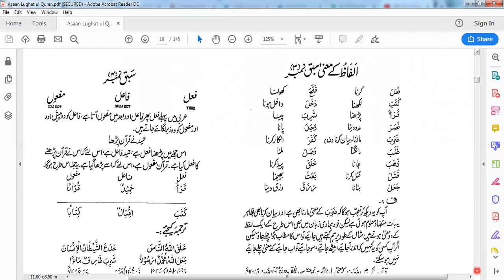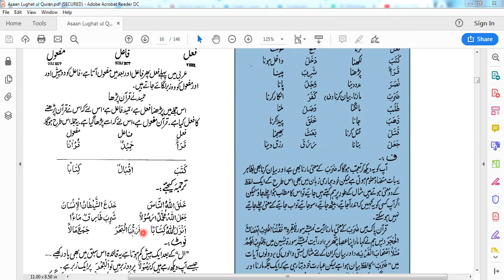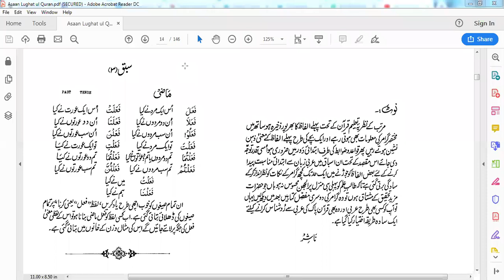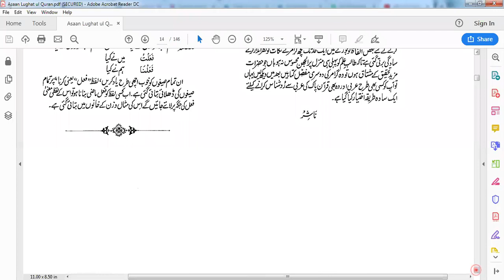LISSAN UL QURAN LESSON#4